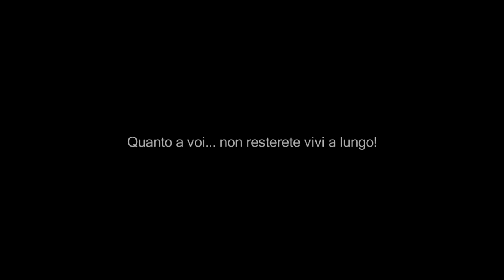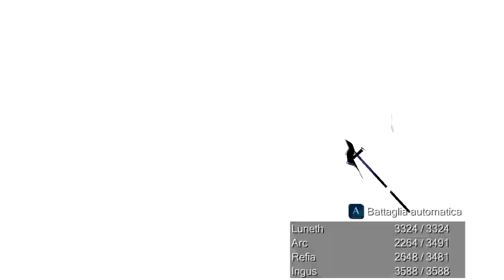Final Fantasy III - 3 Cristallo di 4 - Boss: Alyman